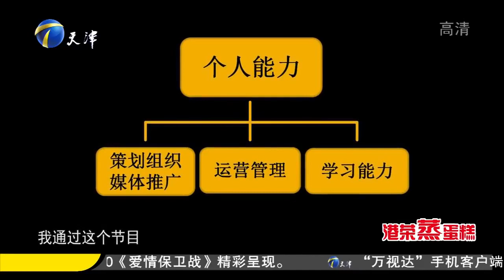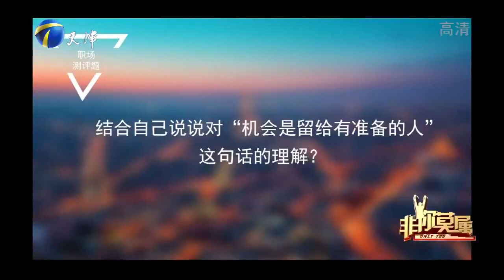《非你莫属》坚强大女人吕东青 敢想敢做 潜力无限 成功应聘优胜教育